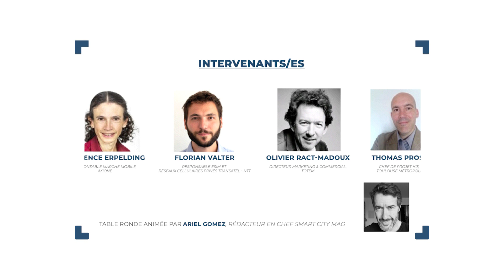ZE5GDAY 2024 - Table ronde 2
Mobilité autonome, logistique, vidéo protection… Les cas d’usage de la 5G pour les villes, les territoires et les entreprises …

Avec  :
Florence ERPELDING, Responsable Marché Mobile, Axione

Thomas PROST, Chef de Projet Hi5 - Projet Européen 5G, Toulouse Métropole

Florian VALTER, Responsable eSIM et réseaux cellulaires privés Transatel - NTT

Olivier RACT-MADOUX, Directeur Marketing & Commercial, Totem

Table ronde animée par Ariel GOMEZ, Smart City Mag